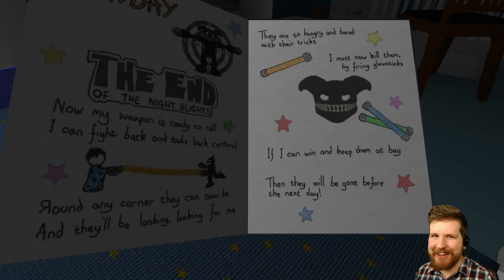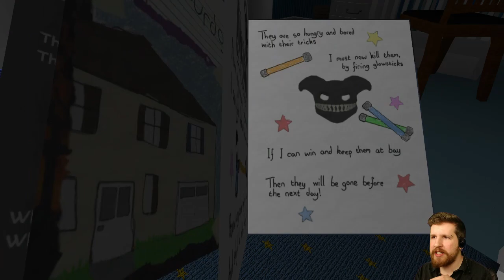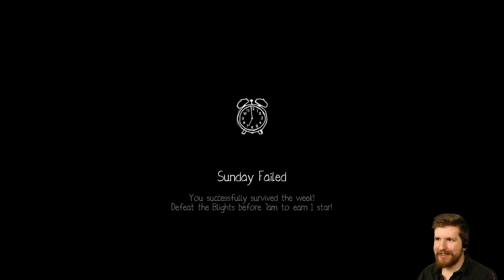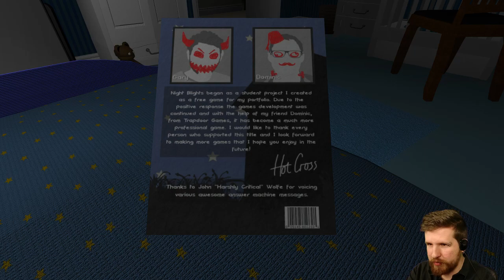KILL ALL THE BLIGHTS - NIGHT BLIGHTS New Full Release [5] - SUNDAY COMPLETE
What an obnoxious title. Anyway, we finally play Sunday in this video and what a glorious Blight Bloodbath it will be! We'll try out Survival Mode in the next video to wrap it up.